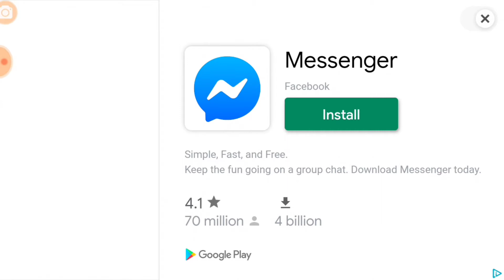Pixel gun 3D || easy clan raids like always